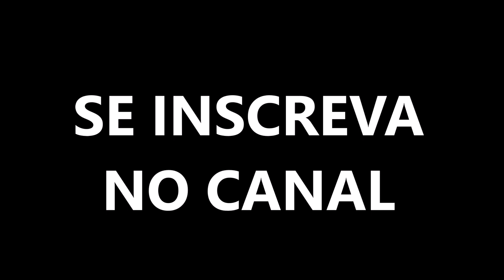MARCIEL ALVES - ( Cd Novo ) AGOSTO 2023